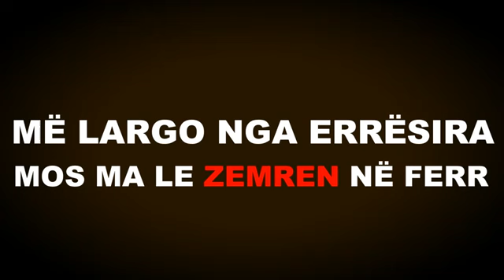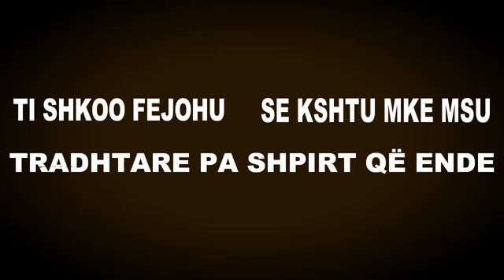Agush Idrizi - Fejohu